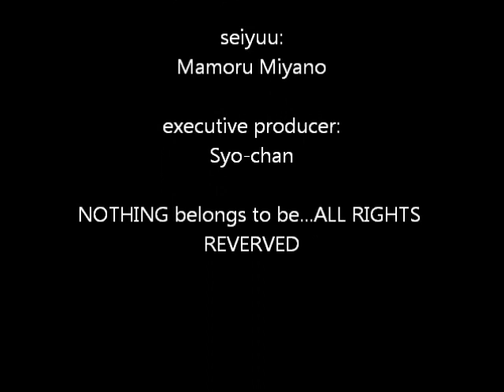Seiten*Ohayahho by Hayato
-the insert-song of episode 6, appeared only on tv!!-